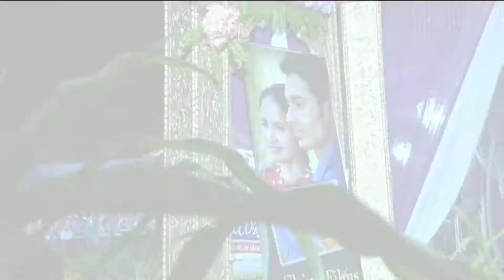Manju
Heart touching memories 2013